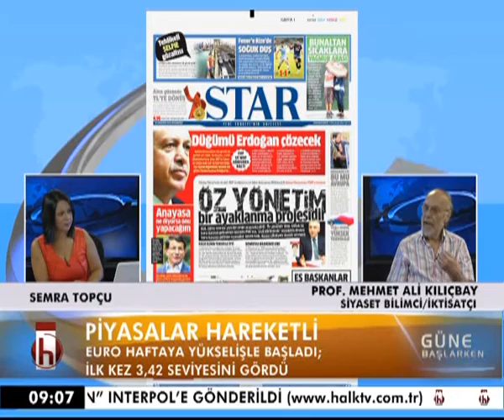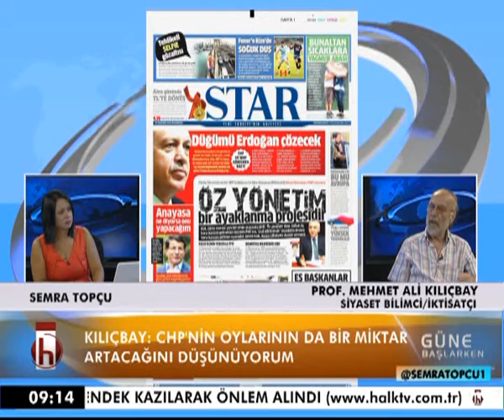GÜNE BAŞLARKEN MEHMET ALİ KILIÇBAY 24 08 2015